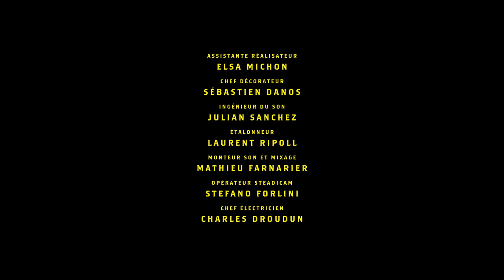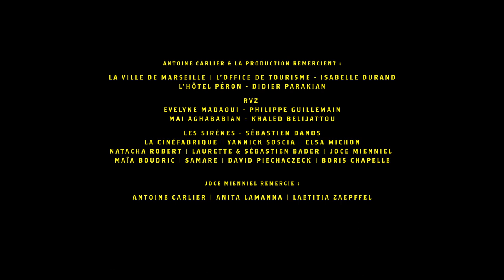Appartement 643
Ecrit et réalisé par Antoine Carlier

D'après la musique de Joce Mienniel "Appartement 643" extrait de l'album The Dreamer

Avec Maya Garric

Doublure : Louane Bader
Le gardien d'hôtel : Joce Mienniel

Chef opérateur : Thomas Robin
Chef monteur : Nicolas Bancilhon

Directrice exécutive / Directrice de Production : Anita Lamana

Un film produit par Walter Films / Xavier Arias & La Compagnie et Label Drugstore Malone